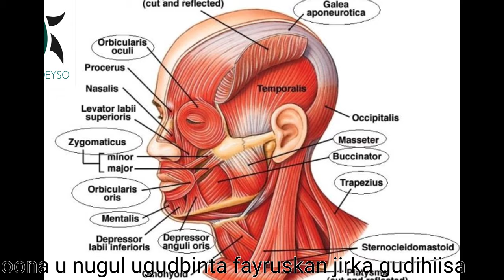SIDEE UGU BADBAADAYSA FAYRUSKA COVID19 MARKA ADEEYGANESID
Qoraalkan waxa iska leh Ellen Gutoskey.
wuxu uu ku saabsnyahay waxyaabaha laga rabo inad sameeysid gaar ahaan xiliyadan oo cudurkan si arxan darro u faafaya, in aad samaysid. la wadaag asxaabtada gaar ahan kuwa degan meelaha si xun ugu faafay cudurkan. kafaideyso wacan.